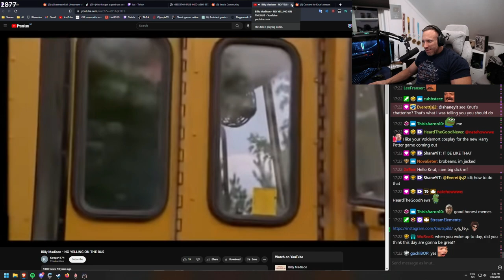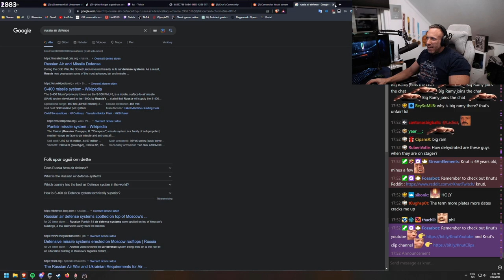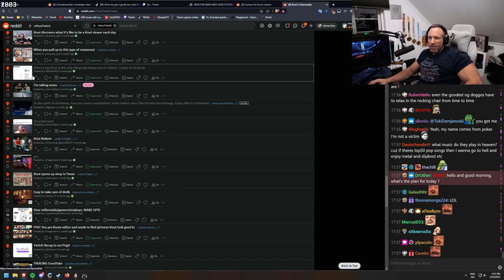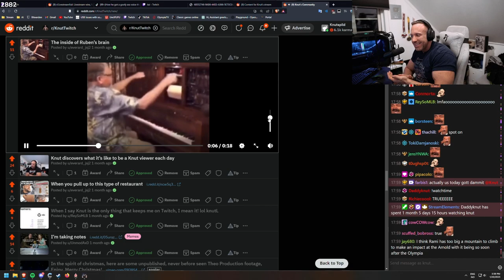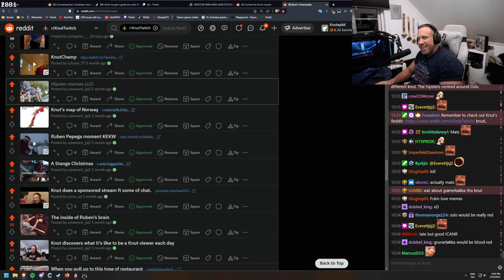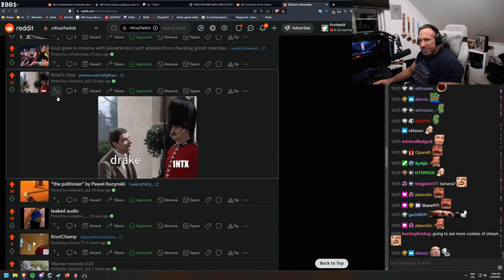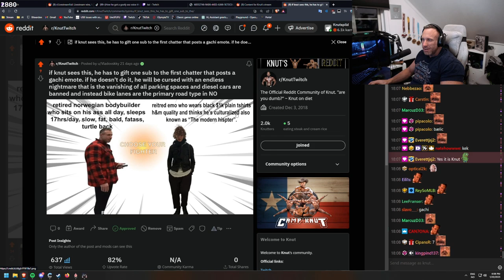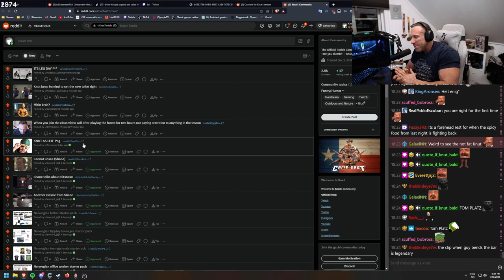Make My Reddit Great Again!